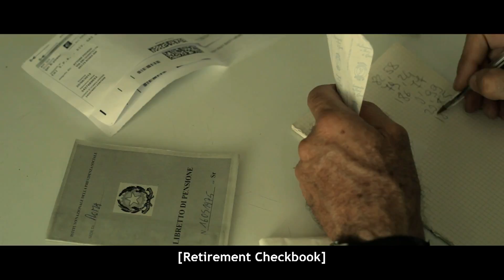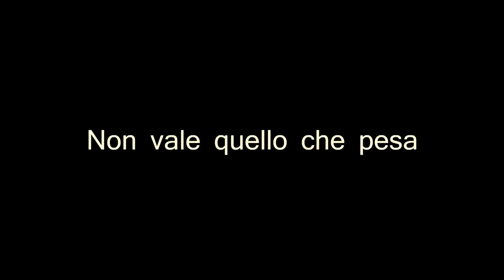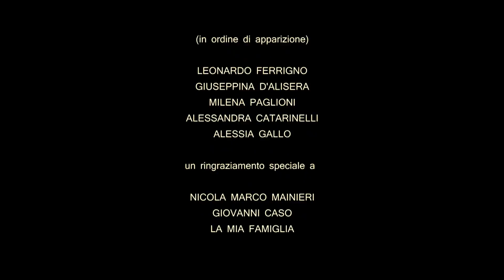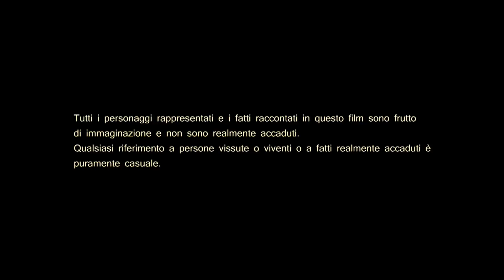Non vale quello che pesa (2014, HD 1080p, 15')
regia Antonio Amore
con Philippe Guastella
prodotto da Antonio Amore
soggetto e sceneggiatura Antonio Amore
direttore della fotografia Gabrio Contino
montaggio Francesca Spinozzi
edizione e aiuto regia Vincenzo D'Angelo
operatore Nour Gharbi
suono in presa diretta Giovanni Carbonara
scenografia e oggetti di scena CREAZIONI CATARINELLI
trucco Ilaria Montagna
musiche Antonio Amore
sviluppo progetto Giada Forte

It doesn't worth what it weighs (2014, HD 1080p, 15')

director Antonio Amore
main actor Philippe Guastella
production Antonio Amore
screenplay Antonio Amore
director of Photography Gabrio Contino
editor Francesca Spinozzi
first assistant directore Vincenzo D'Angelo
cameraman Nour Gharbi
live sound recording Giovanni Carbonara
production designer CREAZIONI CATARINELLI
tooling department RANCATI
make-up artist Ilaria Montagna
catering and backstage Alessandra Catarinelli
original score Antonio Amore
organization development Giada Forte
post-production sound Giovanni Carbonara
color correction Mario Biscapiglia
english subtitles Ilaria Montagna e Giada Forte
original title Non Vale Quello Che Pesa